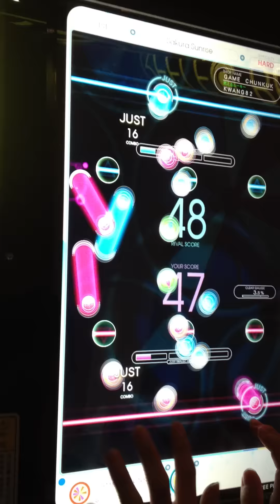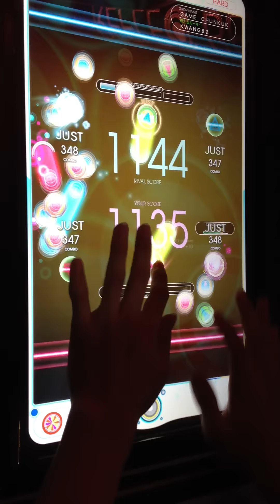KACA 모의전 결승 토너먼트 결승전 - 1st round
KWANG82 (예선 4위) vs SI-OT (예선 1위)

과제곡 : Sakura Sunrise (Selected by KWANG82)